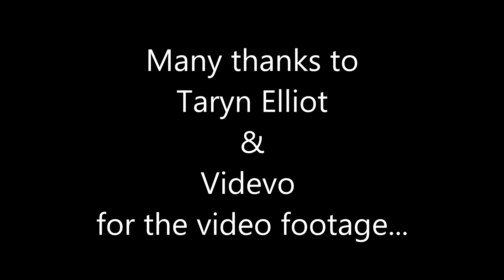Wonderful Flute music to study, sleep and relax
Wondeful flute music ideal for relaxing, studing or for a yoga flow workout

Track information:
Name: Flow state
Composed by Jonathan Fischer

Our website is now redesigned and contains articles, our music and meditations as well as our shop. The website expands on our Youtube channel and is all about self care and strategies that you can apply to take your self care to the next level. Check it out now.

Our music is avaialble to stream on all streaming platforms and some of the links are below.:

We love to hear from you. More comments means more success for our video.